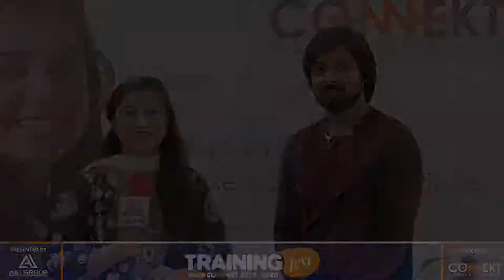Farrukh Najam | Review | Training Fest 2 | Connekt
Mr. Farrukh Najam Share Review about Training Fest.